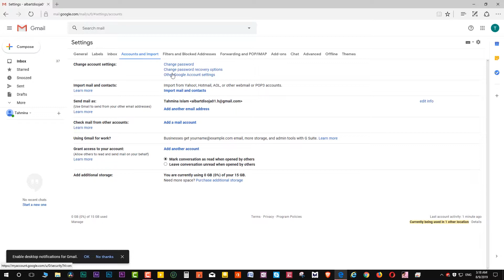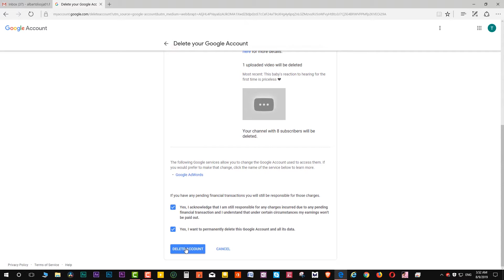Delete GMAIL Account Permanently Form Computer or PC – Bangla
Delete GMAIL your account permanently form computer or PC.
You 'll need to use a web browser on a computer to delete your Google account. If you haven't already signed in, follow the on-screen instructions to do so now.

In the last this video will help you to know something new and amazed you by giving good feeling and much more joy…
So why late?

Wish you all have good health and enjoy your life better.